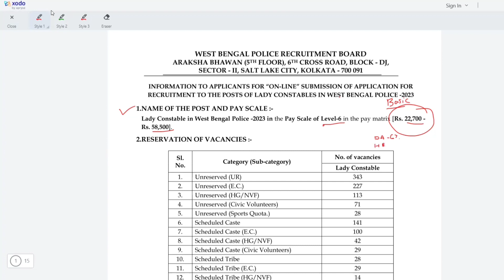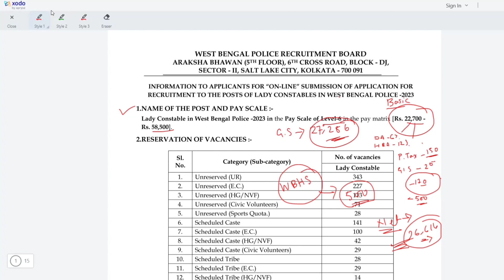Salary Structure of WBP Lady Constable 2023 | Basic,DA,HRA,MA, Ration Allowance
**  পশ্চিমবঙ্গ পুলিশ কনস্টেবলেদের রেশন বাবদ ১৫০০ টাকা দেওয়া হয়,  সেটা যোগ করে নেট পে হবে 28,116 /-

In today's video we are going to discuss the WBP LADY CONSTABLE in hand salary 2023 after training period.

নমস্কার বন্ধুরা,
তোমরা জানো  যে WBP Lady Constable Recruitment 2023 শুরু হয়ে গেছে। এই পরীক্ষায় ব্যাপারে আলোচনা করতে গিয়ে আমার মনে হলো তোমাদের জানানো উচিত যে একজন কনস্টেবলে এর নতুন বেতন কত ? (New in hand salary of a constable who is serving in West Bengal police)
 এই বছরে আগের থেকে Salary বাড়লো কেন? এবং একজন constable এর salray related যাবতীয় তথ্য এই ভিডিওতে আলোচনা করেছি। যেমন -
1. WBP Lady Constable 2023 New Salary structure
2. WBP Lady Constable's Gross Salary/ Net Salary
3. Rate of DA for  Lady constable/ Constable
4. Rate of HRA for Constable/ Lady constable
5. Ration allowance for WBP  Constable/ Lady constable
6. Medical Allowance (MA)
7.WBHS

•Frequently asked questions about WBP Lady Constable recruitment 2023

Q) What is WBP Lady constable qualification?
Ans- The candidate should be passed the madhyamik examination from wbbse or a recognised board and the age should be 18-30 years for the general category.

Q) What is the minimum weight and height of a female for WBP lady constable?
Ans- The weight of the candidate should be 49kg. Height 160cm.

Q) How long is the run for WBP lady constable?
Ans-  800 meter run within 4.30 mins.